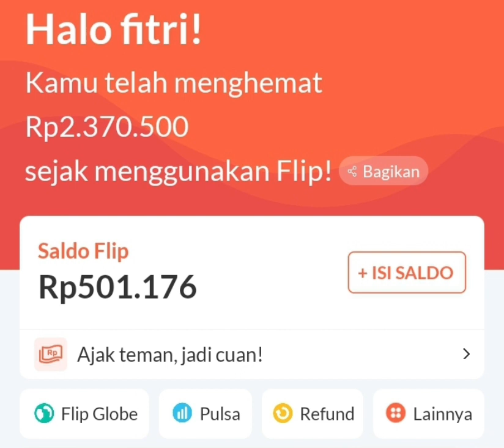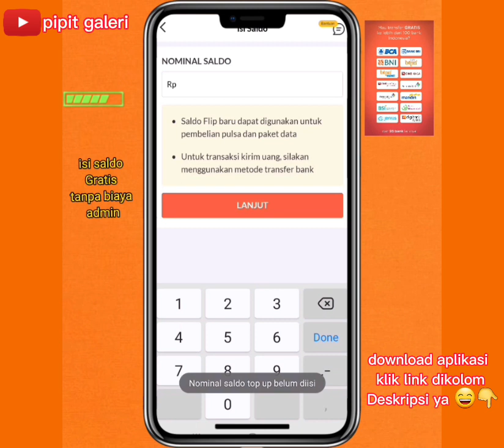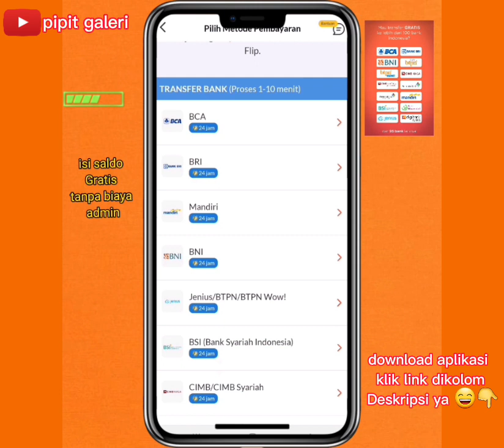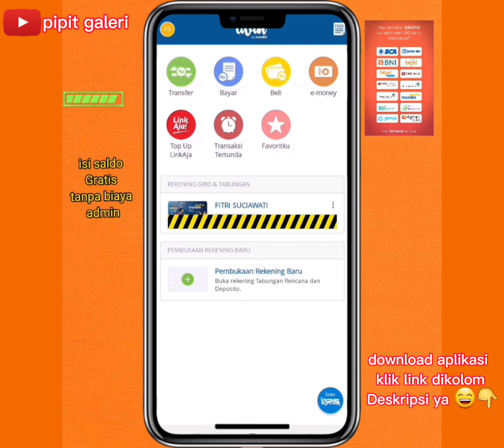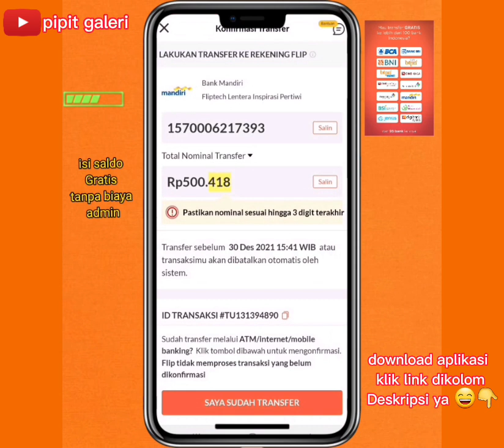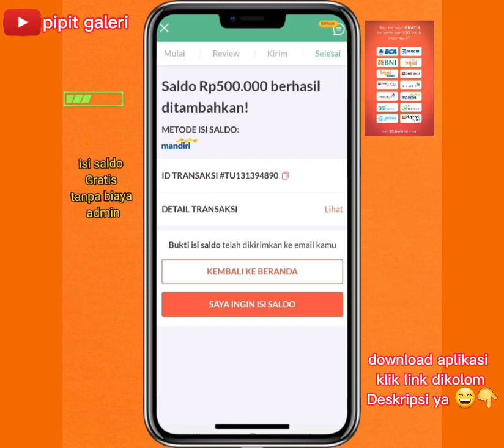cara isi saldo flip // lewat m-banking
🎀syarat mengisi saldo flip 🎀

Penting diketahui bahwa untuk bisa mengisi saldo di aplikasi Flip, kalian harus lebih dulu melakukan transaksi kirim uang pertama kalian dengan menggunakan salah satu metode pembayaran transfer via bank dan pastikan kembali akun kalian sudah terverifikasi. Ini menjadi syarat mutlak yang wajib dipenuhi jika ingin mengisi saldo Flip.

🍒cara isi saldo flip lewat Mandiri Online 🍒

1. buka Aplikasi Flip
2. masukan nominal saldo
3. pilih Metode Isi saldo
4.konfirmasi transaksi
5.transaksi berhasil diproses